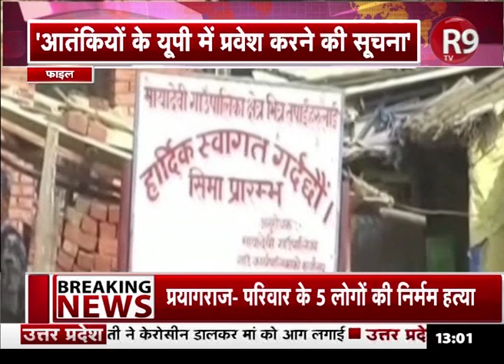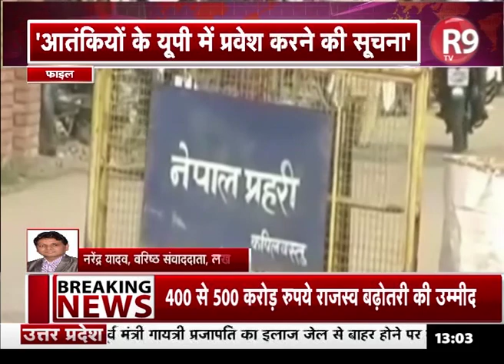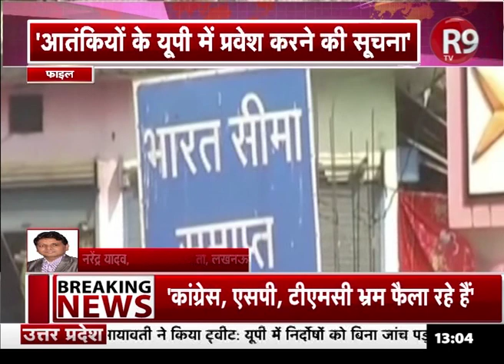UP में घुसे ISIS आतंकवादी, हाई अलर्ट जारी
उत्तर प्रदेश की सीमा में आई एस आई एस से जुड़े आतंकवादी घुस आये हैं जिसको लेकर रेंज में हाई अलर्ट जारी किया गया है.